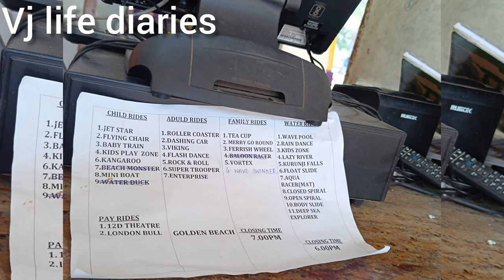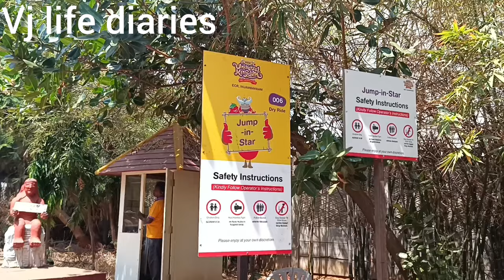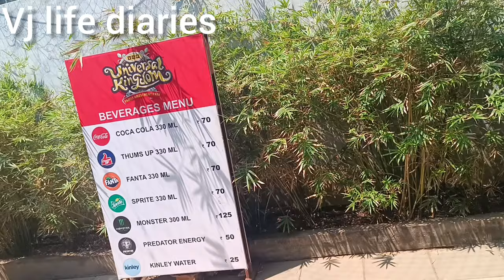VGP universal kingdom || New water Ride🌊 Dry game || THRILL & Fun VGP vlog trip -3